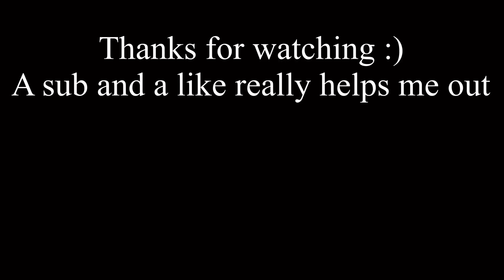Everybody does the OPPOSITE of what you expect pt.2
If everybody did the OPPOSITE of what you expected pt.2